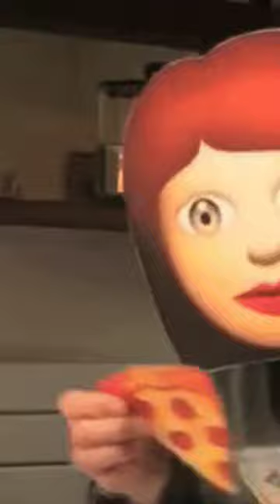what is A Magickal Cat?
This is my first short with some general information on magical cats often called familiars.

I have a story time video under a series called
Cat Tales if you would like to go and listen to my story of the life and the death of my familiar.